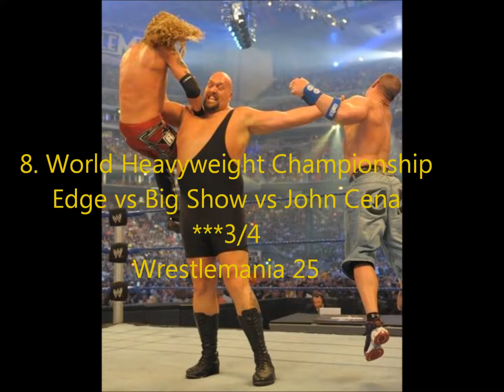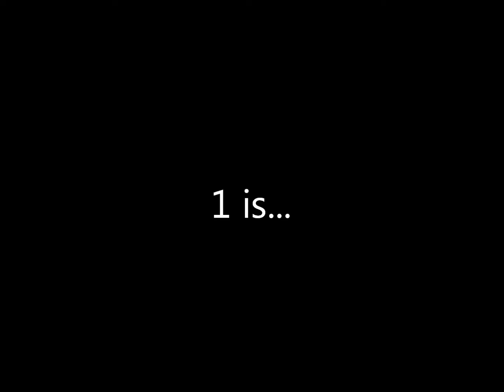WWE All of Edge's Wrestlemania Matches Ranked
My opinion. Enjoy!